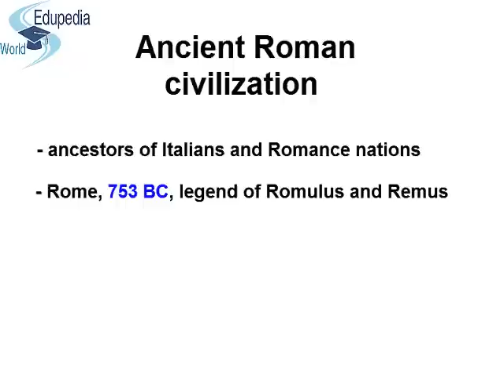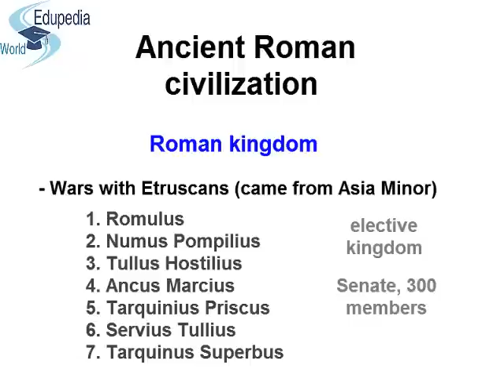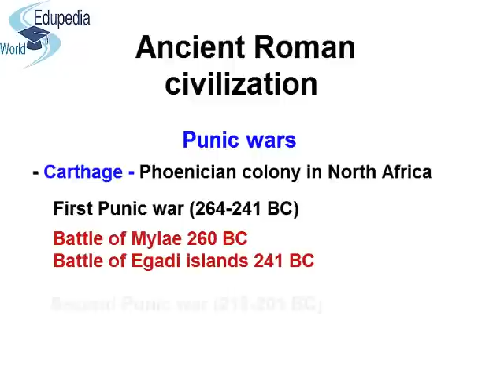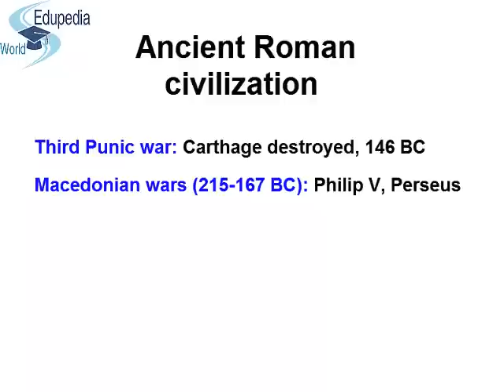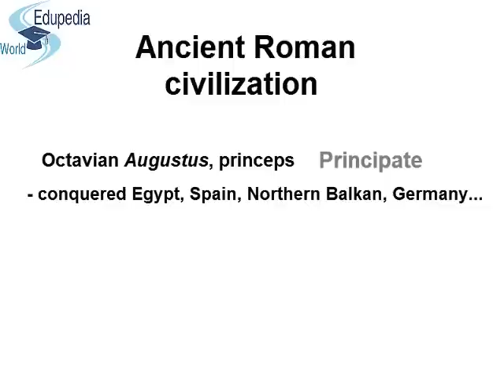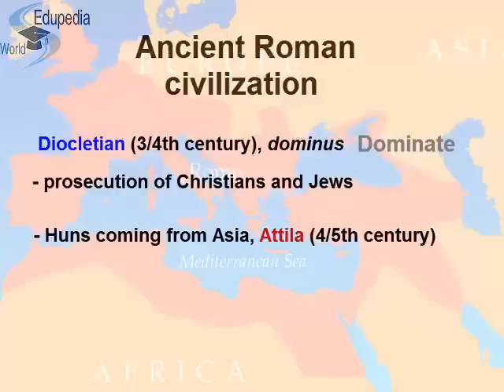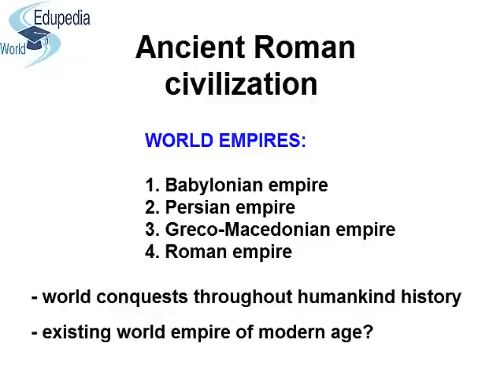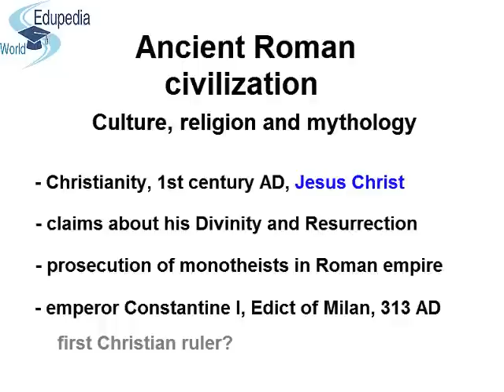World History : Ancient Rome Civilization | Roman Kingdom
High School World History

World History : Ancient Rome Civilization

Ancient Rome was an Italic civilization that began on the Italian Peninsula as early as the 8th century BC. Located along the Mediterranean Sea and centered on the city of Rome, it expanded to become one of the largest empires in the ancient world[1] with an estimated 50 to 90 million inhabitants (roughly 20% of the world's population) and covering 6.5 million square kilometers (2.5 million sq mi) during its height between the first and second centuries AD (0:10 - 2:55)

Roman Kingdom : The Roman Kingdom (Latin: Rēgnum Rōmānum; Classical Latin: [ˈreːŋ.nũː roːˈmaː.nũː]) was the period of the ancient Roman civilization characterized by a monarchical form of government of the city of Rome and its territories.

Little is certain about the history of the kingdom, as nearly no written records from that time survive, and the histories about it that were written during the Republic and Empire are largely based on legends. However, the history of the Roman Kingdom began with the city's founding, traditionally dated to 753 BC with settlements around the Palatine Hill along the river Tiber in Central Italy, and ended with the overthrow of the kings and the establishment of the Republic in about 509 BC (2:56 - 4:15)

Roman Republic : The Roman Republic (Latin: Res publica Romana; Classical Latin: [ˈreːs ˈpuːb.lɪ.ka roːˈmaː.na]) was the period of ancient Roman civilization beginning with the overthrow of the Roman Kingdom, traditionally dated to 509 BC, and ending in 27 BC with the establishment of the Roman Empire. (4:10 - 5:25)

Punic Wars : The Punic Wars were a series of conflicts fought between the forces of ancient Carthage and Rome between 264 BCE and 146 BCE. The name Punic comes from the word Phoenician (Phoinix in the Greek, Poenus from Punicus in Latin) as applied to the citizens of Carthage, who were of Phoenician ethnicity. As the history of the conflict was written by Roman authors, they labeled it 'The Punic Wars'. Carthage grew from a small port-of-call to the richest and most powerful city in the Mediterranean region before 260 BCE. She had a powerful navy, a mercenary army and, through tribute, tariffs, and trade, enough wealth to do as she pleased. (5:26 - 8:28)

Civil War : A civil war is a war between organized groups within the same state or country,[1] or, less commonly, between two countries created from a formerly united state.[2] The aim of one side may be to take control of the country or a region, to achieve independence for a region or to change government policies.[1] The term is a calque of the Latin bellum civile which was used to refer to the various civil wars of the Roman Republic in the 1st century BC. (8:29 - 9:34)

Octavian Augustus : As the first Roman emperor (though he never claimed the title for himself), Augustus led Rome’s transformation from republic to empire during the tumultuous years following the assassination of his great-uncle and adoptive father Julius Caesar. He shrewdly combined military might, institution-building and lawmaking to become Rome’s sole ruler, laying the foundations of the 200-year Pax Romana (Roman Peace) and an empire that lasted, in various forms, for nearly 1,500 year (9:34 - 13:30)

World Empires : All empires at their greatest extent

1 Babylonian Empire
2 Persian Empire
3 Grec-Macedonian
4 Roman Empire   (13:30 - 16:48)